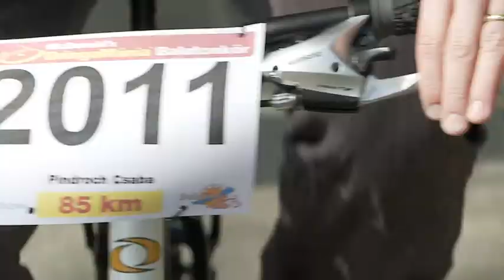McDonald's BringaTérítő 1. rész - Pindroch Csaba